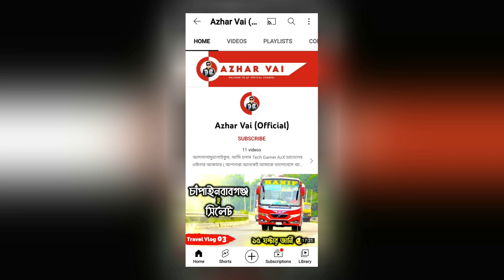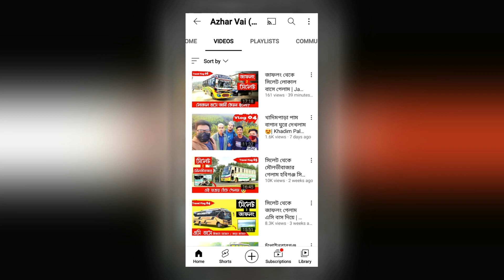গ্রীন লাইন পরিবহন বাস এর এসি নষ্ট হয়ে গেলো পর্ব-২ | ঢাকা-কক্সবাজার বাস ভ্রমণ | Green Line Paribahan